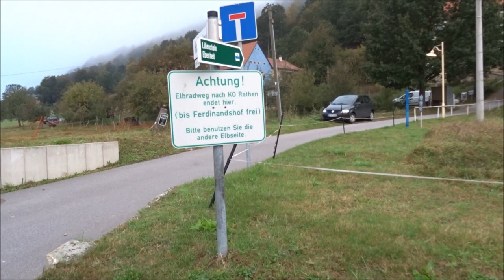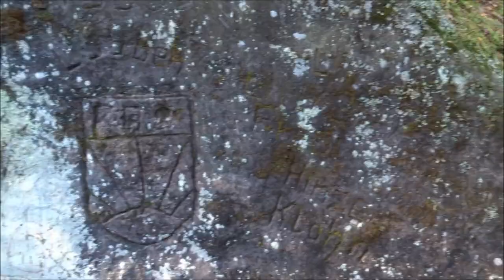Lilienstein Elbsandsteingebirge Sächsische Schweiz